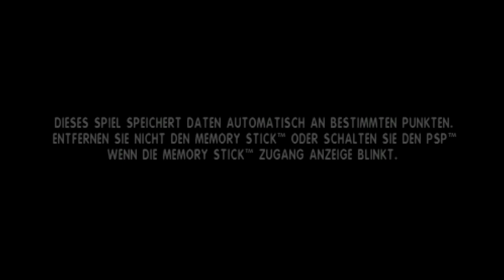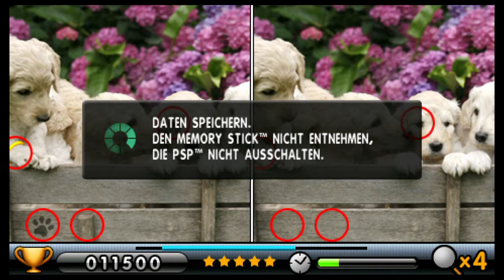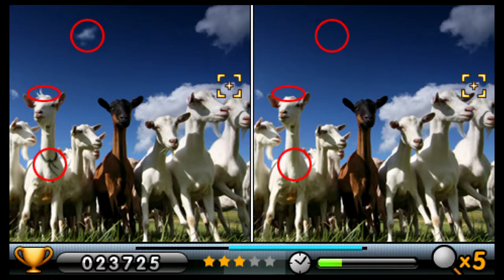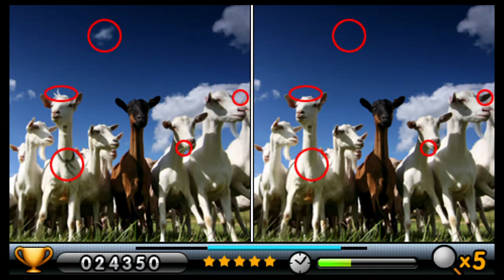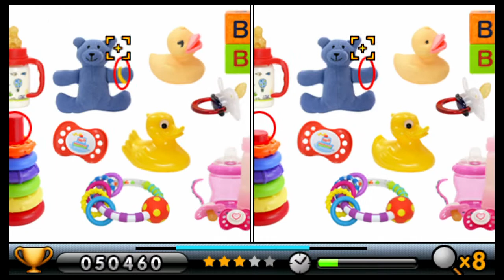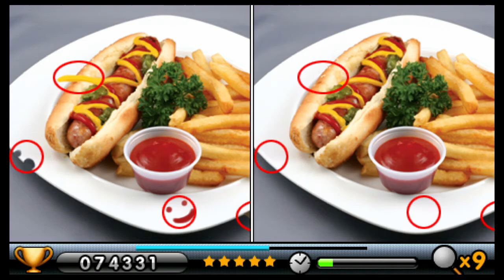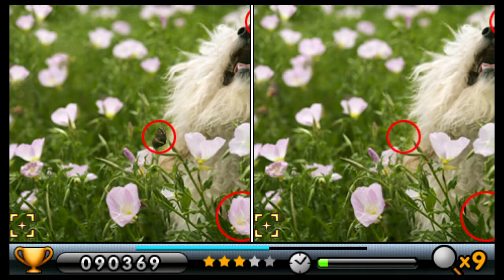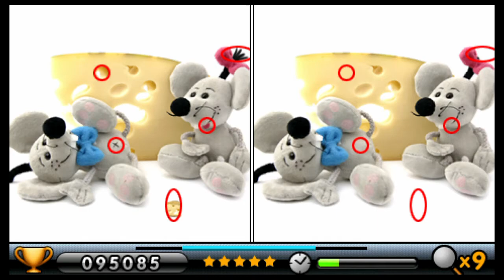Finde die Unterschiede: Welt Edition (Sony PSP) - Let's Play